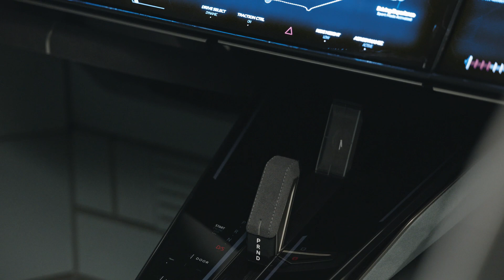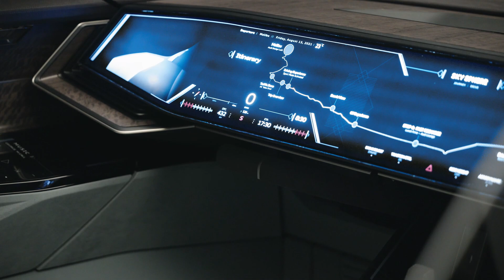New AUDI skysphere concept at NIGHT - crazy LED lights, illuminated grille & digital cockpit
Taking a look at the official Audi footage of the new Audi skysphere Concept, and in this video you can see the crazy LED lights at night.

MORE INFO ABOUT THE CAR:

Audi has unveiled the first member of a new family of concept vehicles, a spectacular roadster. Audi skysphere concept is the name of the electric-powered, two-door convertible whose lines lead directly to the Audi design of tomorrow. With it, the brand is illustrating its vision for the progressive luxury segment of the future, in which the interior becomes an interactive space and the vehicle a platform for captivating experiences. This is being made possible thanks to autonomous driving, a revolutionary redesign of the interior, and a seamless digital ecosystem.

POWER & RANGE: An electric motor positioned on the powered rear axle is responsible for delivering power to the wheels of the Audi skysphere. A total of 465 kilowatts of power and 750 Newton meters of torque have an easy time with the roadster, which only weighs around 1,800 kilograms. The weight distribution of around 60 percent on the powered rear axle results in ample traction and acceleration from 0 to 100 km/h in just four seconds, if required.

The Audi skysphere’s battery modules are primarily positioned behind the cabin – an ideal configuration for the vehicle’s center of gravity and agility. Further modules can be found between the seats in the center tunnel of the skysphere interior – another position chosen in favor of vehicle dynamics. The battery’s capacity is expected to be more than 80 kWh, giving the car a range of more than 500 kilometers according to the WLTP standard, at least in the economical GT mode.

The front end – although no longer serving as a radiator grill – clearly features the brand’s typical Singleframe and the three-dimensionally designed, illuminated emblem with the four rings. The entire Singleframe and also the adjacent surfaces on the sides are designed with white LED elements to literally act as a stage for visual effects – both functional effects as well as moving welcome sequences when the vehicle is opened and closed.

Gentle dimming and a structured, rhythmically pulsating light produce an elegant effect. The daytime running lights in the side front sections, in turn, give the lighting units a resolute, focused “gaze.” If the wheelbase is changed, the LEDs in the front and rear display a specially composed dynamic sequence.

The rear end is also dominated by a digitally controlled LED surface that extends across the entire width of the vehicle. Countless red LEDs are scattered like rubies across the vertical rear surface. Reflections create dynamic lighting and shadow effects when the lighting units are switched on and off.